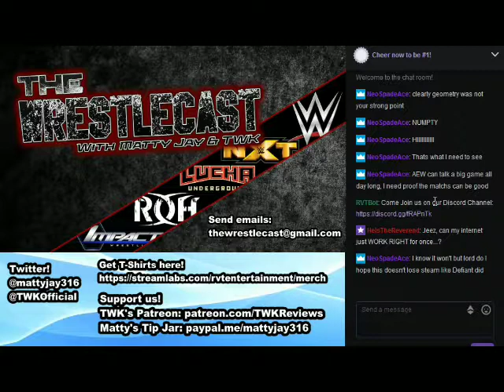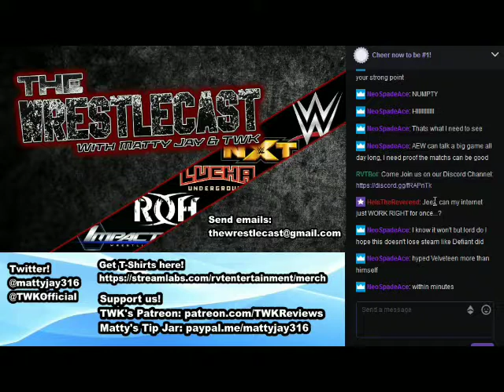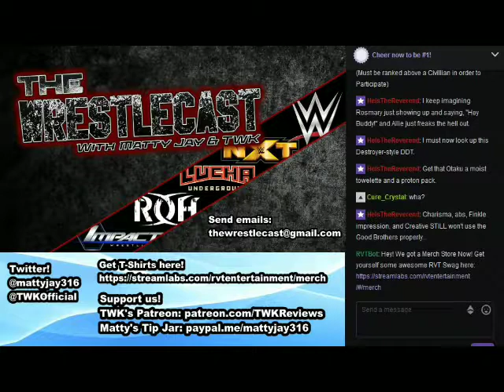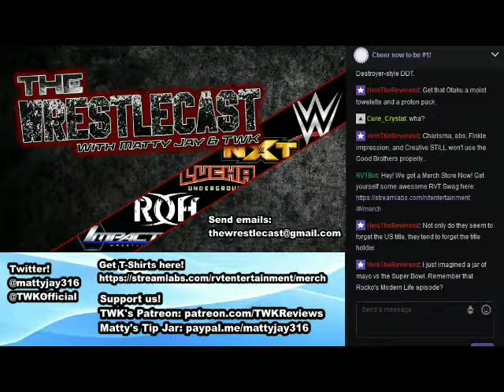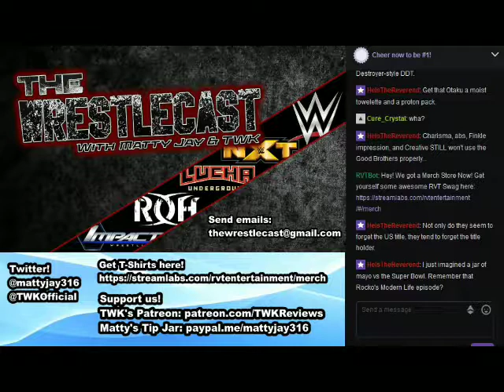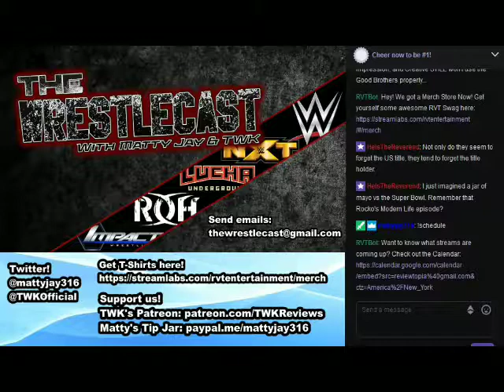The Wrestle-Cast 02/08/19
Join Matty Jay and TWK as they talk about the Wrestling News of the Week, and read your E-Mails and Comments,
covering all aspects of the Wrestling World!

Starring Matty Jay and TWK.

ShintigerCurl new book, "New World"

**THE DEADLINE FOR COMMENTS AND EMAILS IS FRIDAYS, at 9:30 PM EST, NO EXECEPTIONS.**

Logo by Nick "Enigma" Gipson.
Drawings by Kasey "Evil Reverend" Moore

Check out Wrestling with Ideas!

No Infringement is or was intended.

Copyright Mathieu Jodouin and Nick Gutierrez
2018